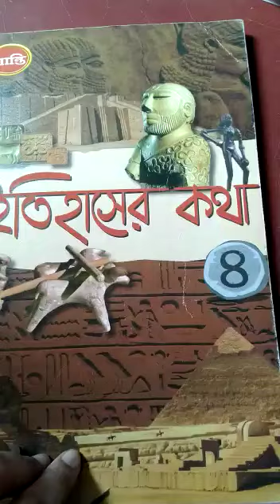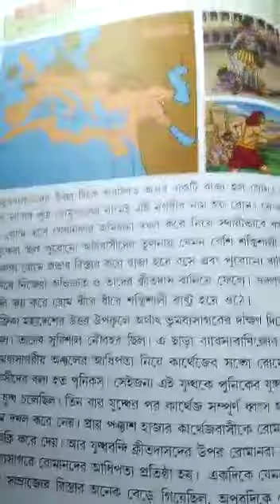Class IV History class 2020 (P- 54 )